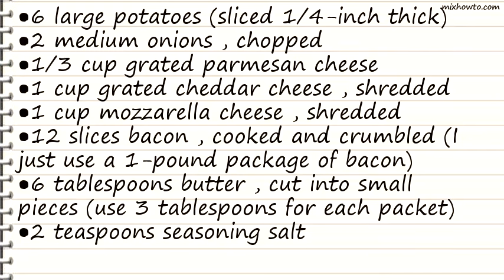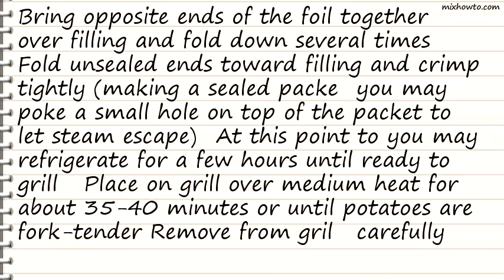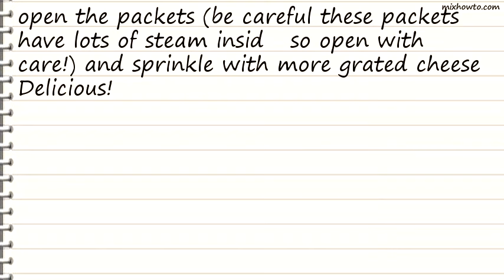Recipe Cheesy Potato Bacon Packets for the Grill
INGREDIENTS:
●6 large potatoes (sliced 1/4-inch thick)
●1 cup grated cheddar cheese , shredded
●1 cup mozzarella cheese , shredded
●12 slices bacon , cooked and crumbled (I just use a 1-pound package of bacon)
●6 tablespoons butter , cut into small pieces (use 3 tablespoons for each packet)
●2 teaspoons seasoning salt
●black pepper
●shredded cheese